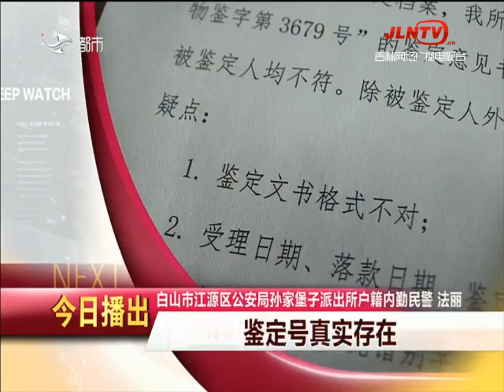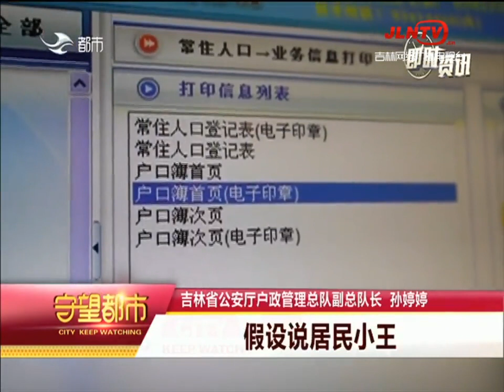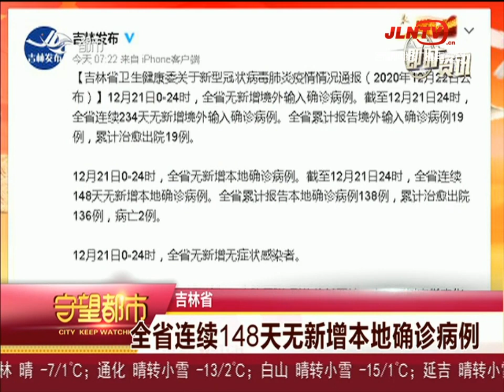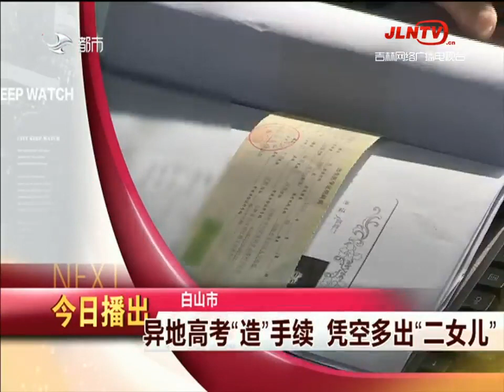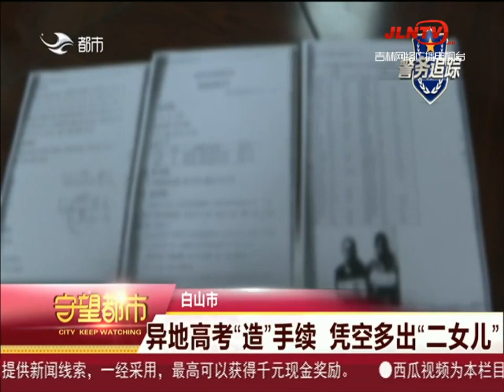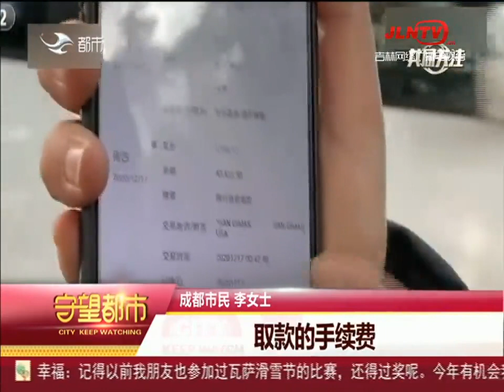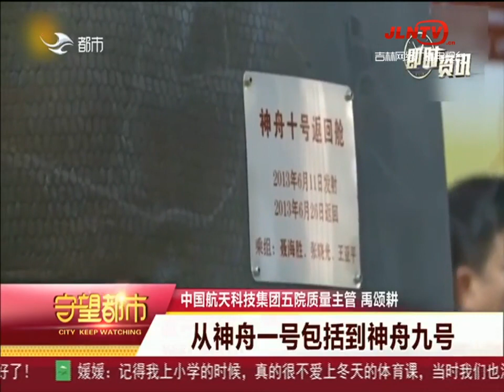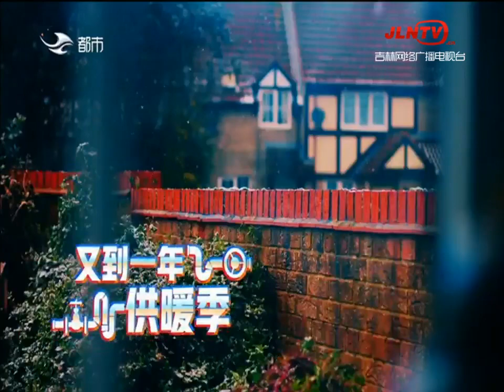守望都市 20201222：空调公家车票价听证 1元拟调至2元